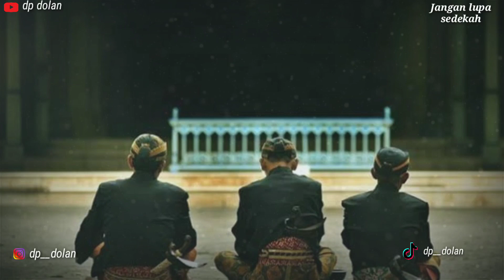BANYAK YANG BELUM TAHU !!! BEGINI MAKNA KEJAWEN YANG SESUNGGUHNYA